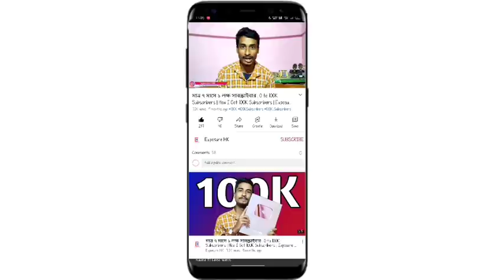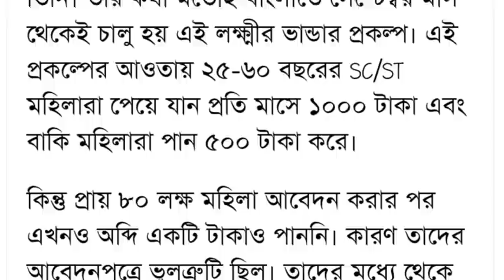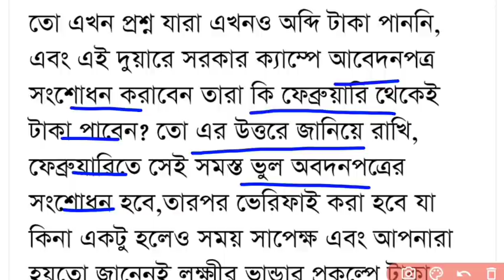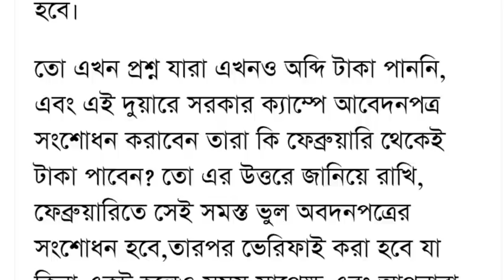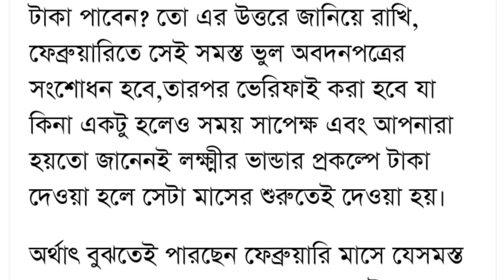ফেব্রুয়ারি মাসে লক্ষ্মীর ভান্ডারের টাকা বন্ধ | এখনি জানালো কেনো দেবেনা | Lakshmir Bhandar Update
topic covered :
1) lakhmir bhandar status check
2) lakshmir bhandar final sms
3) lakshmi bhandar taka
4) lakhir vandar sms
5) lakhmir bhandar
6) lokhir bhandar sms
7) lokhir vandar sms problem
8) lakkhir vandar sms problem
9) lakshmir bhandar sms problem
10) lakshmi bhandar status check
11) lakhmir bhandar status check
12) lakhir vandar status check
13) lokkhi bhandar status
14) lokhir bhandar status check
15) lokhir bhandar status check
16) lakshmir bhandar sms not received
17) lakkhir bhandar sms not received
18) lokhir bhandar sms not received
19) lakhmir bhandar sms not received
20) lakshmir Bhandar February money